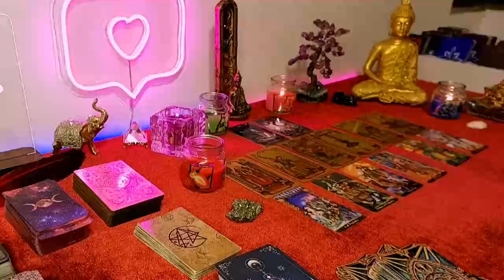VIRGO 💕🔮Someone is in love with U, Cancer! They needed to miss U to figure that out.. January